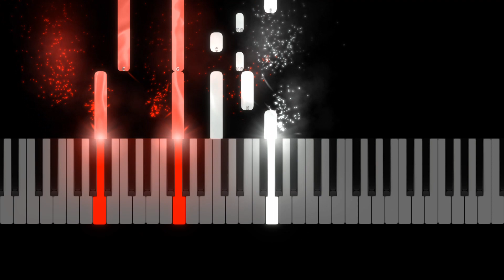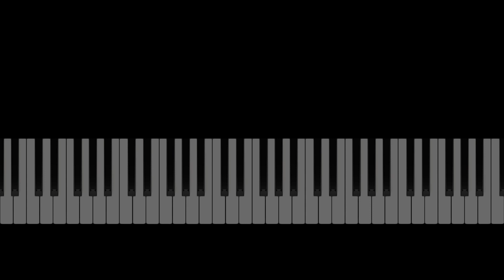"All I Want For Christmas Is You" Jim Brickman Piano Solo, Piano Tutorial, Free Sheet Music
All I Want For Christmas Is You arranged for piano solo. By Jim Brickman. Piano Visual Tutorial.
Free Sheet Music (Book - Jim Brickman)